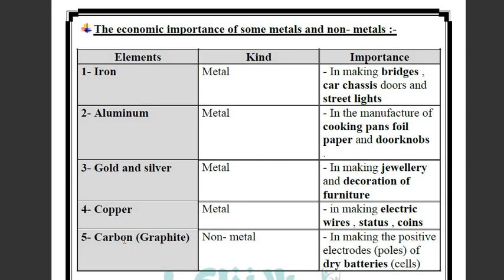economic importance of metals ,non metals